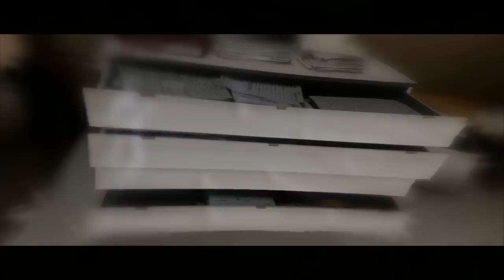GamingDose :: Review - Beyond Two Souls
โดย: XTER-VENDETTA
ติดตามข่าวสารวงการเกม Review Preview พร้อมบทความระดับคุณภาพที่